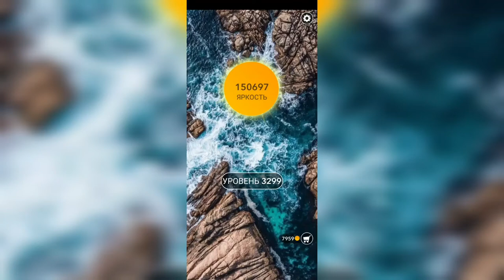Word / Слово Крест: Поиск русского кроссворда / Уровень 3299